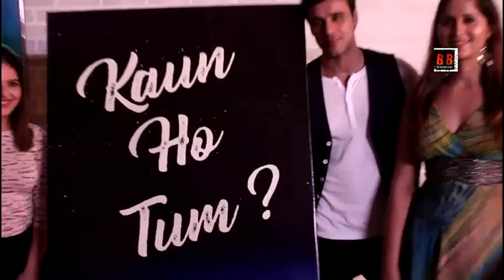Muhurat Of Film "Kaun Ho Tum?" With Star Cast